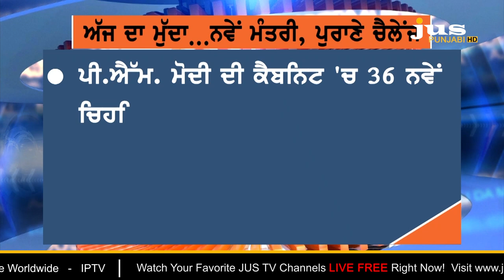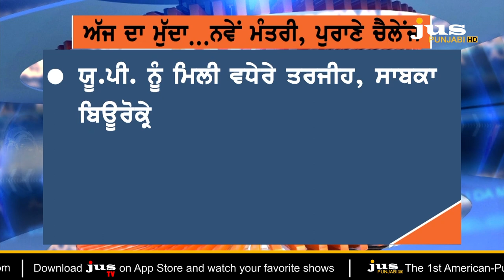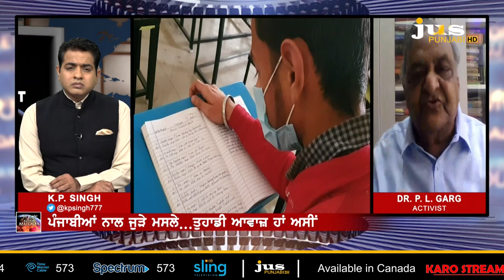How Much Influence RSS have in Modi's New Cabinet ? | Ajj Da Mudda | KP Singh | Jus Punjabi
🔴 ਮੋਦੀ ਦੀ ਨਵੀਂ ਕੈਬਨਿਟ 'ਚ ਦੇਸ਼ ਦੀ ਸਿਆਸਤ ਨਾਲ ਜੁੜੀ ਇਨਸਾਈਡ ਸਟੋਰੀ ਕੀ ਹੈ ?

🔴 ਰਾਜਨਾਥ ਸਿੰਘ, ਨਿਤਿਨ ਗਡਕਰੀ ਤੇ ਨਰੇਂਦਰ ਸਿੰਘ ਤੋਮਰ ਦੀ ਕੁਰਸੀ ਕਿਉਂ ਬਚੀ ?

🔴 36 ਨਵੇਂ ਚਿਹਰਿਆਂ ਨਾਲ ਕਿਹੜਾ ਏਜੰਡਾ ਅੱਗੇ ਵਧਾਏਗੀ ਕੇਂਦਰ ਸਰਕਾਰ ?

🔴 ਮੋਦੀ ਨੇ ਯੂ.ਪੀ. ਤੋਂ ਗੁਜਰਾਤ ਤੱਕ ਕਿਹੜੀ ਸੋਸ਼ਲ ਇੰਜੀਨੀਅਰਿੰਗ ਨੂੰ ਫਿੱਟ ਕੀਤਾ ?

🔴 ਡਾ. ਪਿਆਰਾ ਲਾਲ ਗਰਗ ਤੋਂ ਸੁਣੋ...ਮੋਦੀ ਦੀ ਨਵੀਂ ਟੀਮ 'ਚ ਸੰਘ ਦੀ ਕਿੰਨੀ ਚੱਲੀ ?